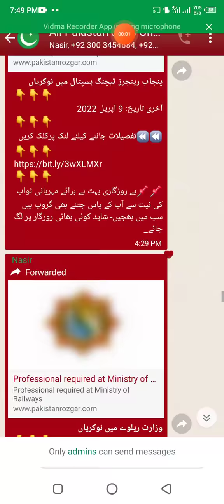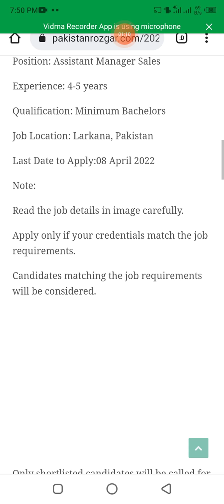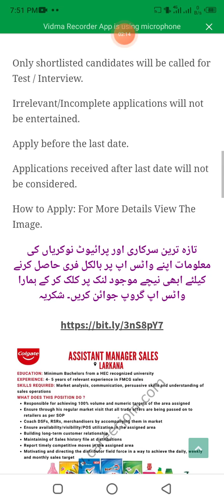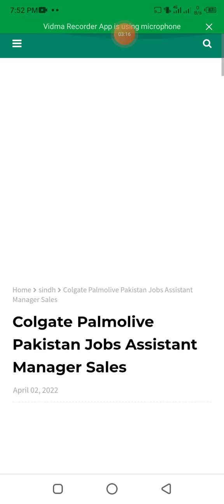Colgate Palmolive job in Pakistan 2022